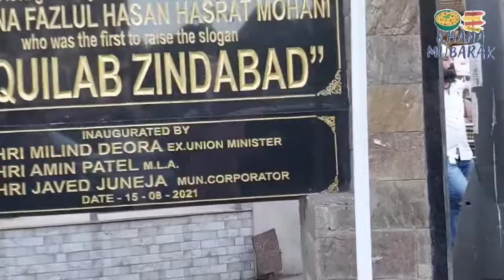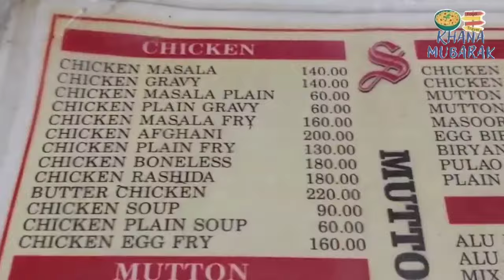Mumbai's 4 Best Kabab Places | Mumbai Restaurants | Nagpada Mahim Mohammed Ali Road | Khana Mubarak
Mumbai Food Tour of best restaurants serving the best kababs or kebabs, 4 best bombay restaurants for mutton and chicken non veg dishes.

Sarvi restaurant is famous for seekh kababs, situated in Nagpada south bombay, its a 50 year old hotel/restaurant

Paramount restaurant in Mahim is alos a old hotel known for cheap prices for tasty and quality food

Usmaniya Hotel near the mohammed ali road serves economical priced non veg dishes.

Patel Food Corner serves the best tandoori chicken in Mumbai restaurants food, bombay food, things to do in mumbai, places to eat in mumbai, best mumbai food, mumbai's food journey, best places for non veg food